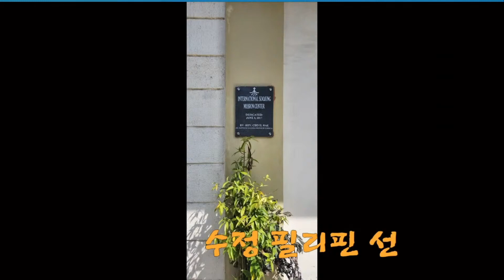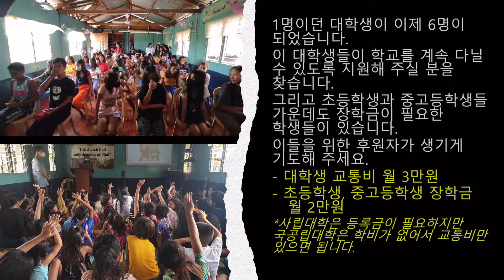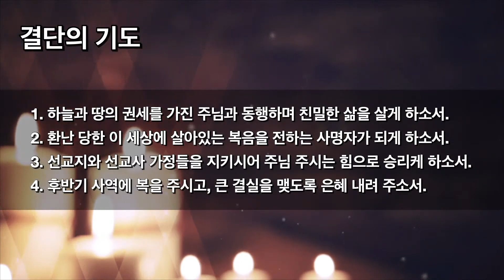2022. 9. 18 주일예배 말씀 '명령에 순종하는 삶' 이성준 담임목사